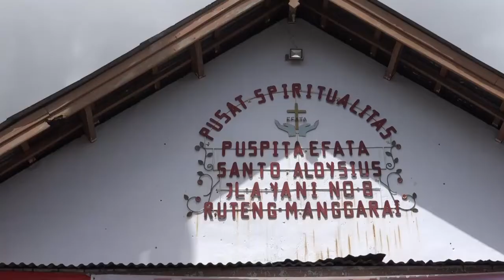LOKAKARYA MPK KEUSKUPAN RUTENG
MAJELIS PENDIDIKAN KATOLIK (MPK) KEUSKUPAN RUTENG MENGGELAR LOKAKARYA DI AULA EFATA TANGGAL 18-19 AGUSTUS 2017.TEMA LOKARYA: PENGUATAN TATA KELOLA PENDIDIKAN LEMBAGA KATOLIK KEUSKUPAN RUTENG. LOKAKARYA INI JUGA BEKERJA SAMA DENGAN WAHANA VISI INDONESIA (WVI) CABANG MANGGARAI.